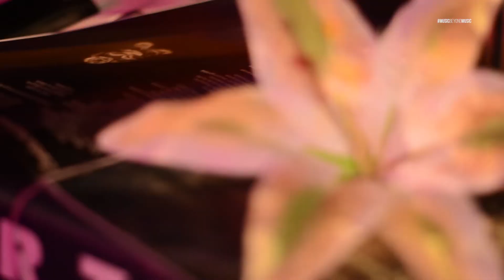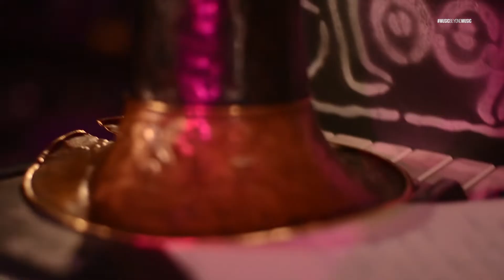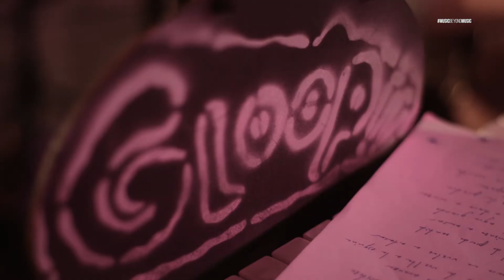Tzintzuni Varela I MBM Sessions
MBM Sessions presenta: Tzintzuni Varela  en vivo desde los estudios de Music Beyond Music ® 2020.

Créditos
Productores Ejecutivos
Daniel López, Hugo Gómez, David Vega

Cinematografía
David Vega

Stage Manager
Hugo Gómez

Diseño Sonoro
Daniel López